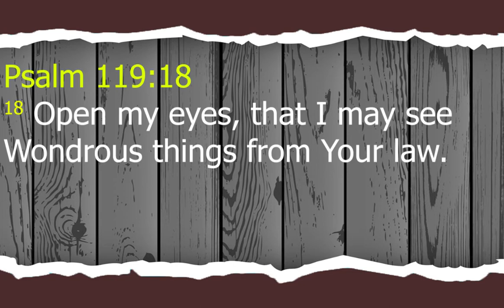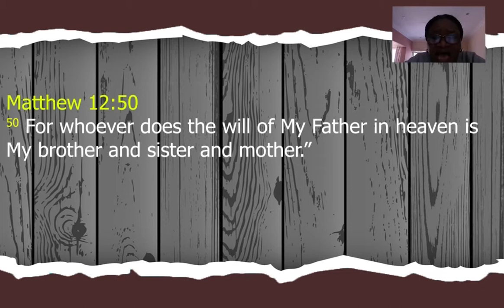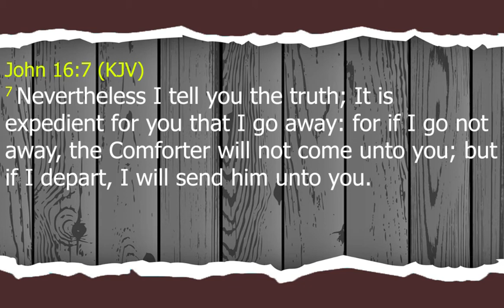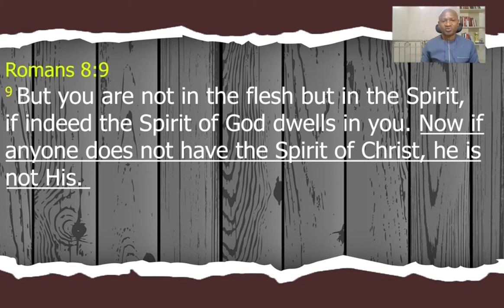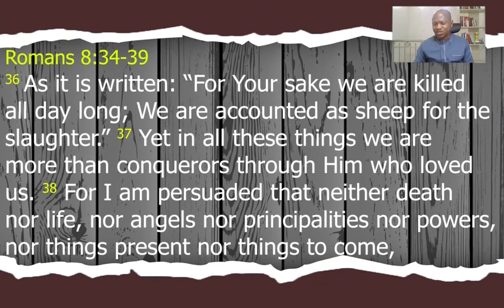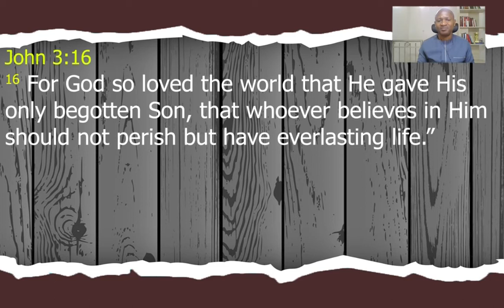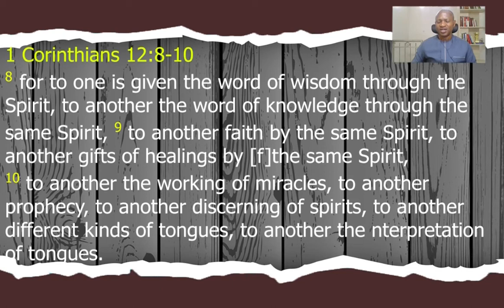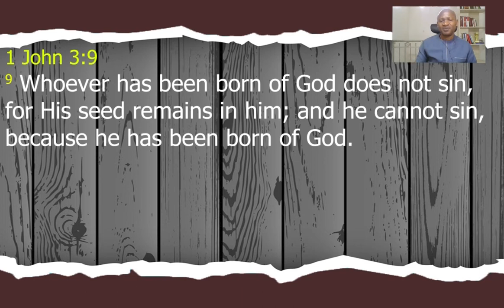Who is a Christian | Interactive Q & A Session | The Vine People Assembly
Pastor Godwin Dan-Abia is a Pastor, an Engineer and a Business Strategist.
He is a graduate of Mechanical Engineering from the University of Benin (1991). Immediately after the mandatory one year National Youth Service Corps (NYSC), he joined the Oil and Gas Industry where he worked both in Nigeria & Overseas and held several strategic positions for almost three decades.

He is the Founding Pastor of the Vine People Assembly, a ministry with a focus on spreading the gospel and love of our Lord and Saviour Jesus Christ through teleministry, outreaches and humanitarian services. He is also the Founder of the Vine People Foundation, an NGO committed to rural community and people development. Prior to taking on these great assignments, he had served as a Pastor of local parishes in the Netherlands and in Nigeria for over a decade in one of the leading Pentecostal missions.

He is happily married to his beautiful wife Gloria of over 24 years. Their marriage is blessed with children. Together, their vision is to make the pathway to eternal life simple and available to every human kind.

If you have a testimony of what God is doing in your life through the ministry of Pastor Godwin Dan-Abia, please visit our social media pages and leave a message or send us an email to